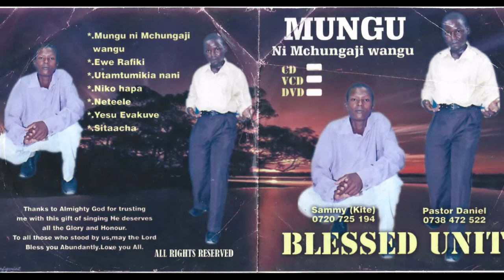UTUSAMEHE- SAMMY KITEME (SIR KITE)